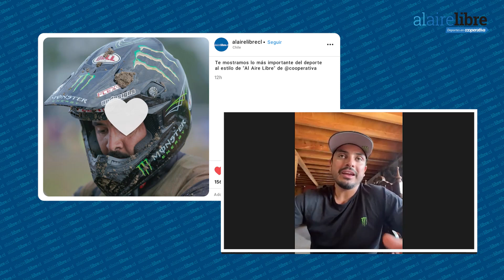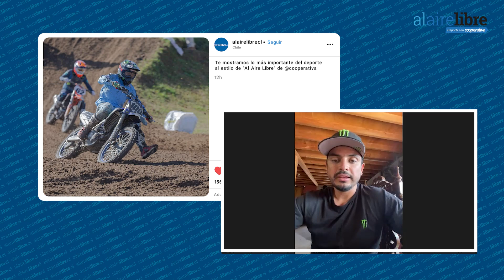Diego Rojas: En 2022 quiero retomar mi nivel y llevar a las nuevas generaciones como "coach"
Diego Rojas, piloto nacional multicampeón de motocross y enduro, conversó con Al Aire Libre TV sobre su exitosa trayectoria, el balance de la temporada 2021 y sus futuros objetivos, señalando que volverá a correr en Estados Unidos en 2022, para retomar su nivel, y llevar a las nuevas generaciones como entrenador. (Video: Al Aire Libre TV / Cooperativa)